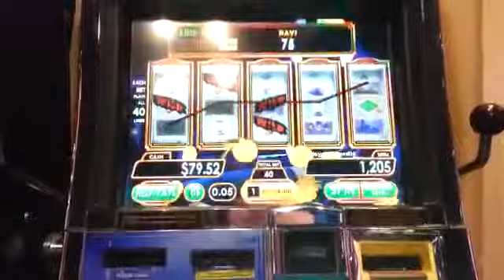WOZ Wicked Riches 5c monkey wild bonus